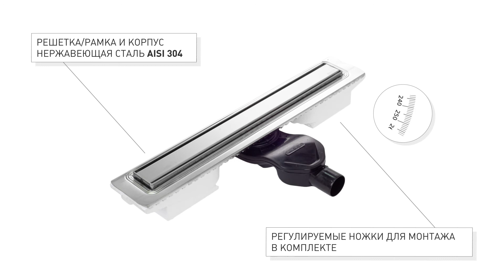Желоб B1 Keramik видео 360 графика